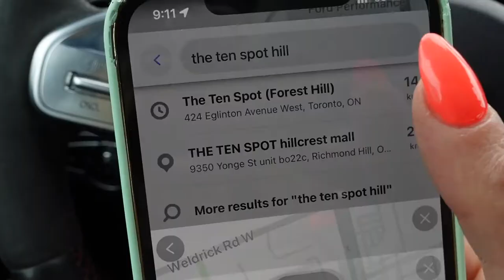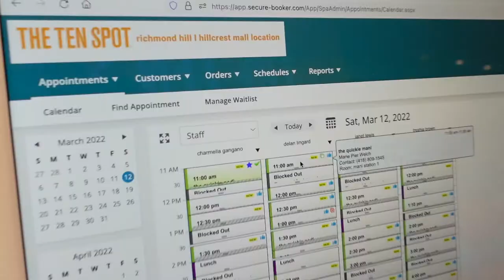THE TEN SPOT new bar opening - hillcrest mall, toronto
my name is kristen gale and i’m the creator + ceo of a badass north american beauty bar chain called THE TEN SPOT®. we’ve got ambitions of taking over the world - or at least the beauty bar world - and we’re well on our way to doing it.

as well as being the ceo of my franchise, i’m all about living my life life at a ten + (hopefully!!!) inspiring you to do the same! so, hit the subscribe button to get in on content all about; how-to’s / life hacks / behind the scenes / tips n’ tricks of being an entrepreneur / ceo / mom / woman / partner + franchisor of a company in hyper scale mode!

in this ‘episode’ of 'life at a ten’ i get to go the THE TEN SPOT's 43rd new bar opening in richmond hill toronto!

LINKS:

x. i create business owners who live their lifeatatten too with own their very own 10spot® beauty bars . to find out more about franchising with THE TEN SPOT® vist

x. to book into one of our clinicallyclean beauty bars for all your mani / pedi / waxing / laser / skin needs and wants - go we’ll make you feel like a ten®.

x. FeelLikeATen at home and order up some polish or products from our lux line; THE TEN SPOT beauty

*LIVE LIFE AT A TEN!*